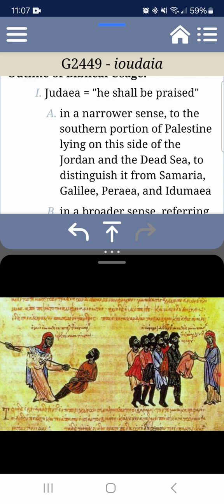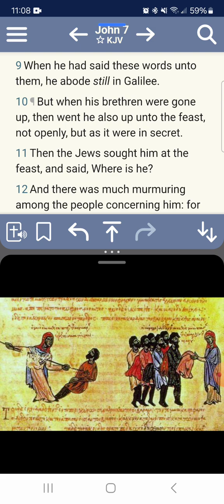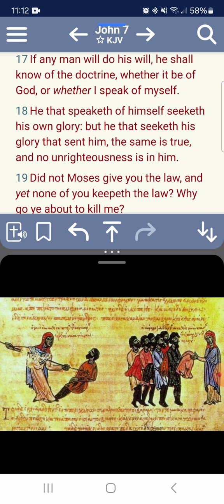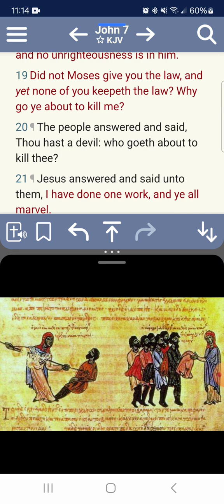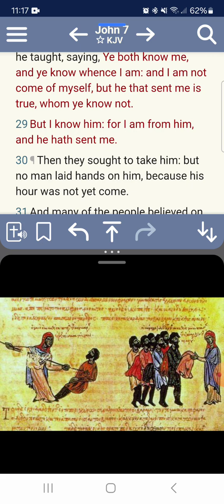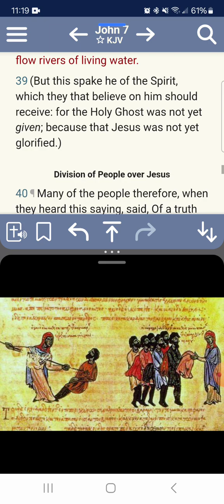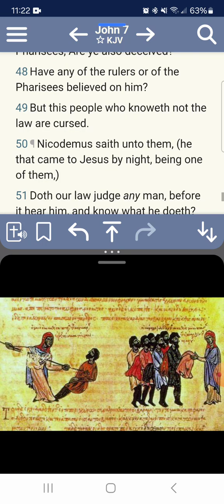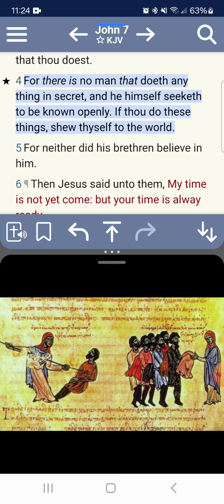(NEW COVENANT🕊🕎🌊⚘️👑🍏🍞) JOHN 7 READING. THE SCOFFING OF CHRIST